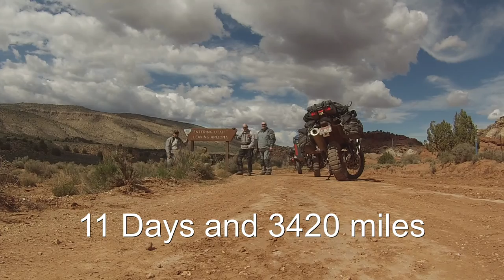AZBDR part 5 Winslow to the Grand Canyon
Part 5 of our ride doing the Arizona Backcountry Discovery Route. After our detour to Winslow because of the snow we hit the interstate and pick up the route again in Winona. More views of the Grand Canyon coming in part 6!